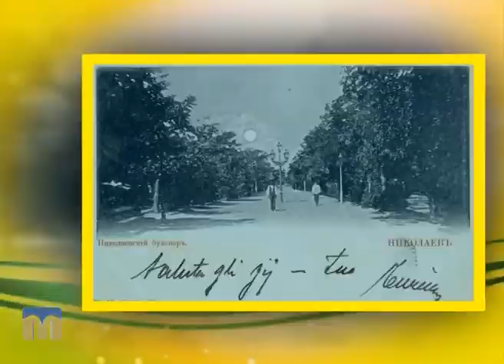Афіша Миколаєва: вистави, виставки, заходи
Де відпочити в Миколаєві? Що пропонують глядачам театри і виставкові зали, розважальні майданчики міста? - Розповідає “Афіша Миколаєва”.